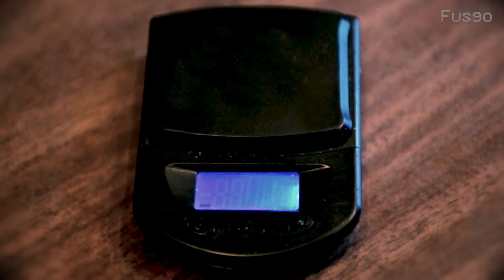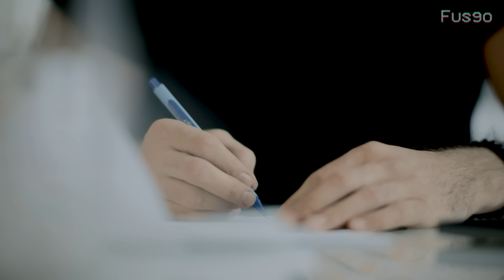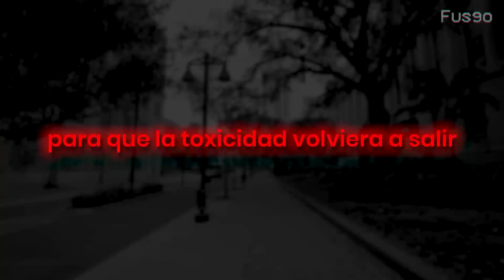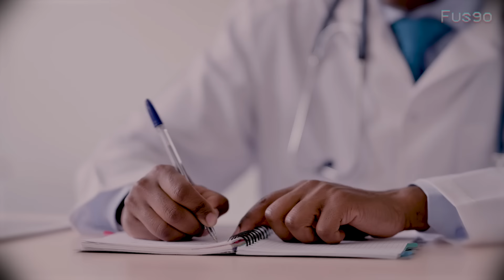Caso Mackenzie Shirilla: ¿CULPABLE O INOCENTE?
Caso Mackenzie Shirrilla: En este vídeo vas a conocer que paso y que hizo Mackenzie Shirilla para ser llevada a juicio y sufrir una grave sentencia por el "accidente" de auto que acabo con su novio Dominic Russo el cual se hizo tan famoso en Tiktok